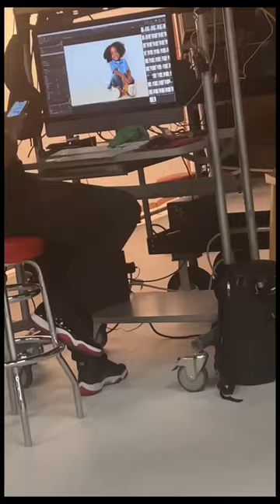Jcpenny.com to see the live photo 🤍